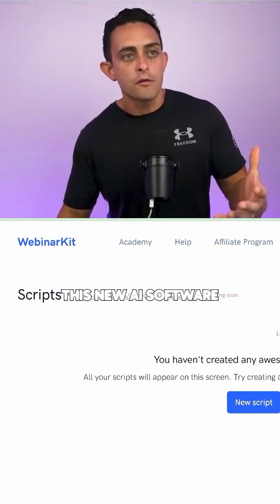One thing that made me the MOST money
There's one thing that has made me the most money and I only need to do it one time. That one thing is called a webinar. Now, a webinar is basically an online presentation that runs 24 hours a day, 7 days a week. Now, I'll be honest. When I first learned about webinars, I went allin.
I actually paid someone over $40,000 to create my first webinar, and it was worth every penny. That webinar has gone on to make hundreds of thousands to even millions of dollars over the past few years. And don't worry if you're just starting out. You don't need to spend thousands of dollars to a webinar expert because you can now tap into this unfair webinar software to do it for you.
So, I'm going to be using this software called Webinar Kit. Recently, they just created this new AI software built into Webinar Kit that allows you to create an entire presentation from scratch.

I spent over $40,000 to learn how to build a high-converting webinar—and that single investment has made me hundreds of thousands, even millions, over the years. But now, with the power of AI, you don’t need to spend thousands or figure it all out on your own.

In this video, I’ll walk you through how I use the AI feature inside WebinarKit to create an entire money-making webinar in just five minutes. From the full script to 86 custom-designed slides, complete with images, branding, and a call-to-action, the software does all the heavy lifting. Whether you’re brand new or already running an online business, this tool changes the game. If you want to start building webinars that convert without the stress, this is the video you need to watch. I’ll also share how you can use the exact webinar I created to resell my AI Freedom Launchpad program—so you can start earning commissions faster, with zero guesswork.

I Paid $40,000 for Webinars...This AI Does It in 5 Minutes!